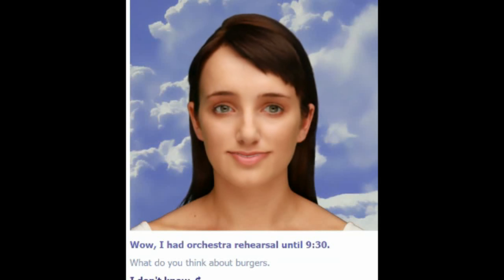EvieBot pt 2 | Heart stealer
And we are back once again with another chatting round with evie. She got lonely and was calling on her cell phone so we figured we chat her up a bit in the meantime.